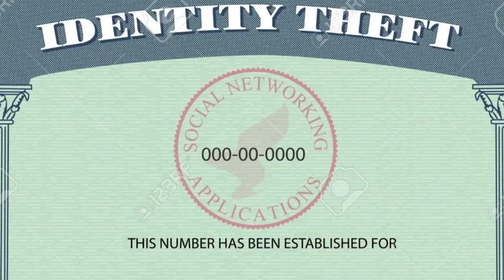Alerta. Ultimas NOTICIAS DE ESTADOS UNIDOS DE AMÉRICA HABLARON ASÍ DEL TITAN 17 FEBRERO 2023